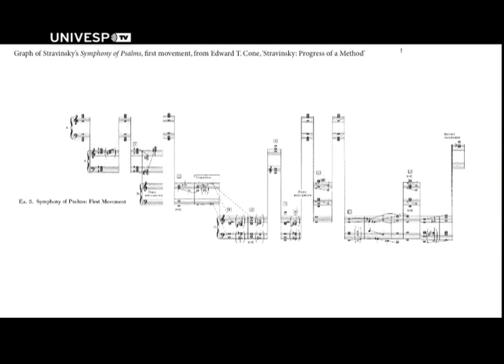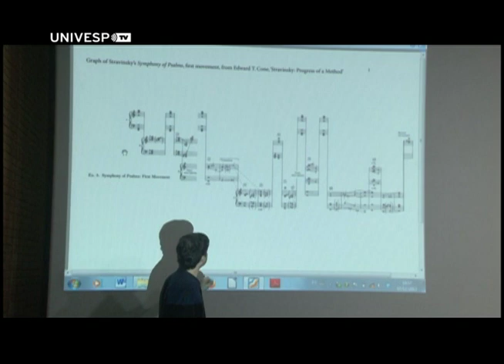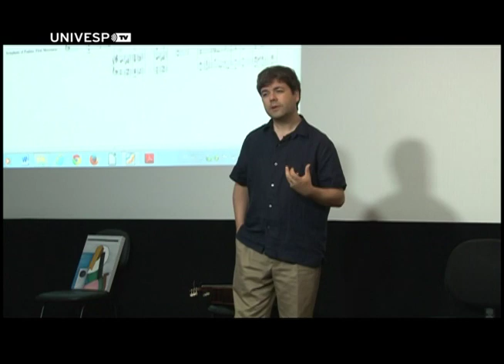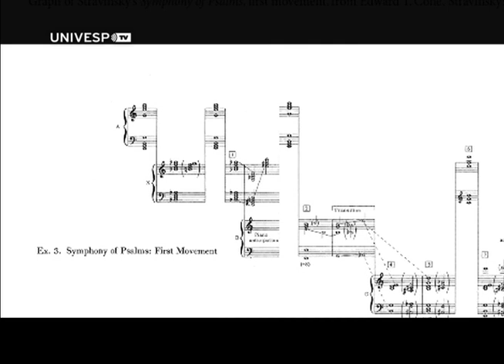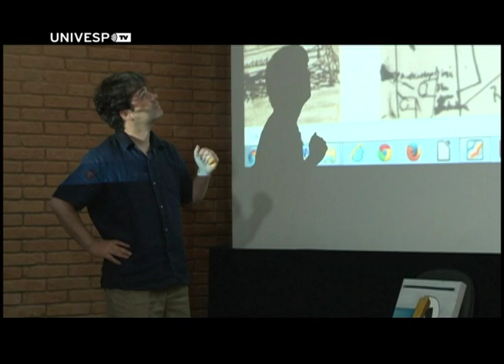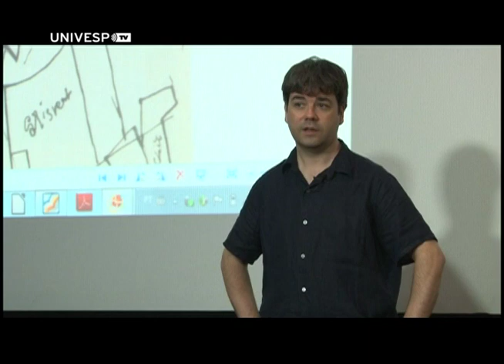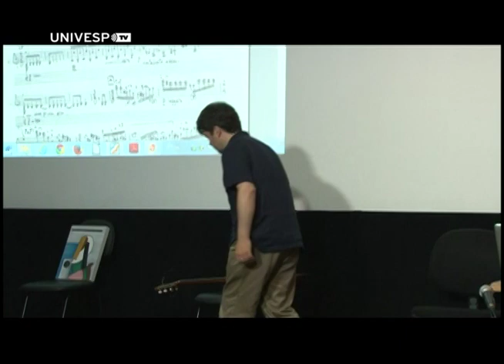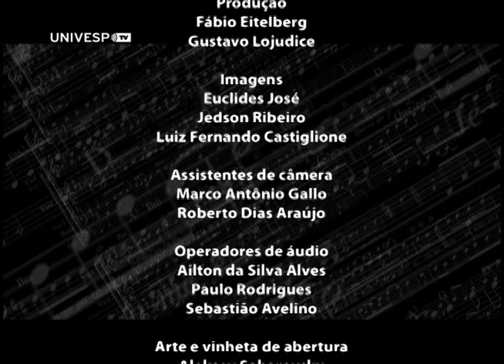CURSO DE PÓS-GRADUAÇÃO ECA/USP: A organização do repertório encomendado por Julian Bream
CURSO DE PÓS-GRADUAÇÃO ECA/USP: A organização do repertório encomendado por Julian Bream - Prof. Jonathan Leathwood

O concertista britânico e professor da Universidade de Denver (EUA) Jonathan Leathwood mostra em uma aula ilustrada com música as principais obras encomendadas pelo seu compatriota Julian Bream. Entre as referências citadas estão Michael Tippett, Maurice Ohana, Leo Brouwer, Harrisson Birtwistle e Richard Rodney Bennett. Jonathan Leathwood foi um dos violonistas que se apresentou no 4º Festival Internacional de Violão Leo Brouwer.